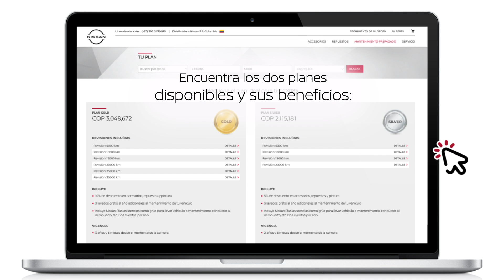¿Cómo comprar mantenimientos prepagados para tu Nissan?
Descubre lo sencillo que resulta mantener tu Nissan en óptimas condiciones con nuestros mantenimientos prepagados. Sigue estos pasos y muy pronto garantizarás que tu vehículo reciba la asistencia y experiencia de nuestras manos expertas. Ingresa ya mismo a